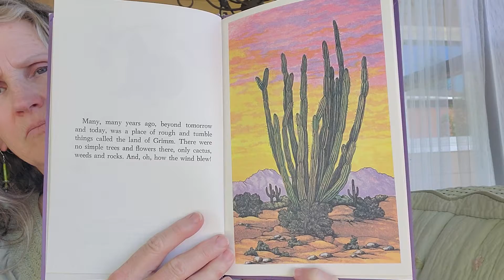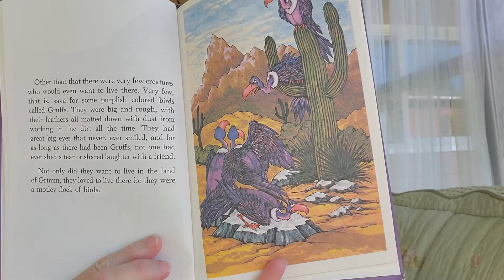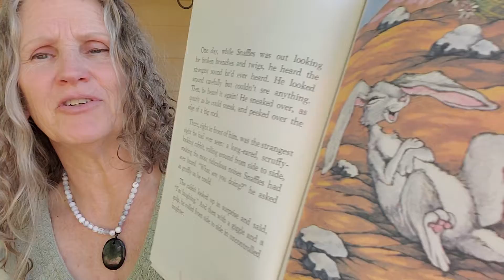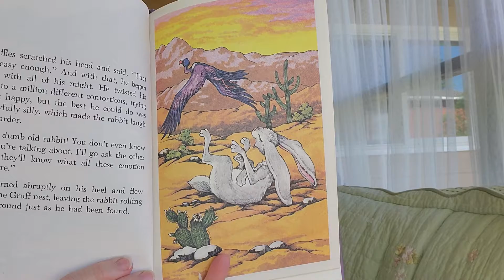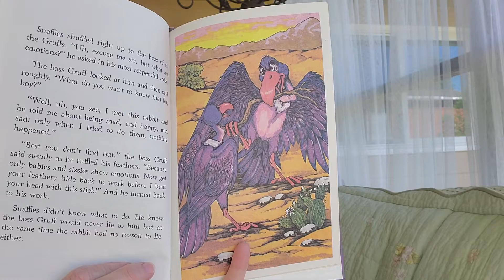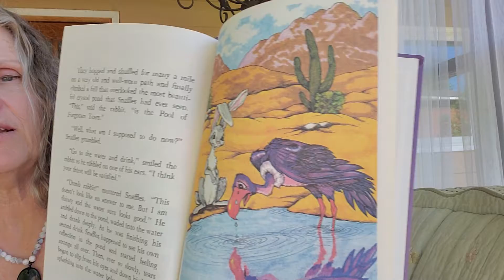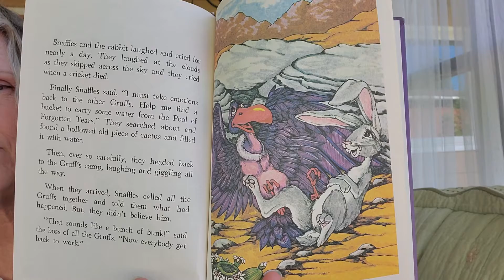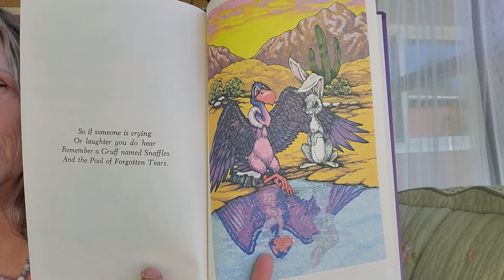Snaffles by Stephen Cosgrove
A vulture learns about happiness and laughing and feeling great.